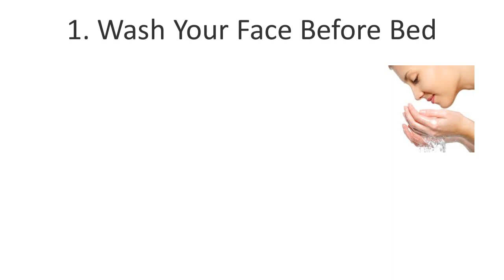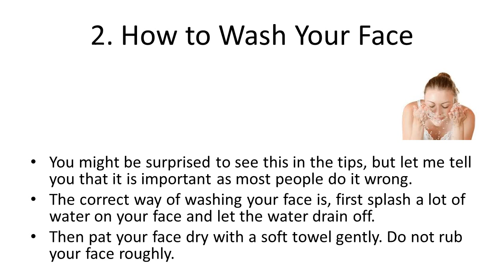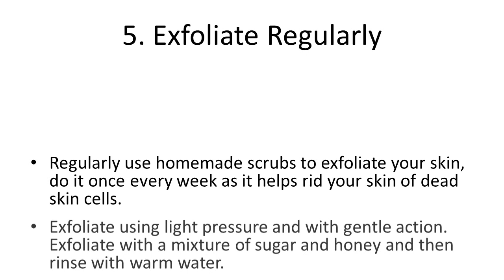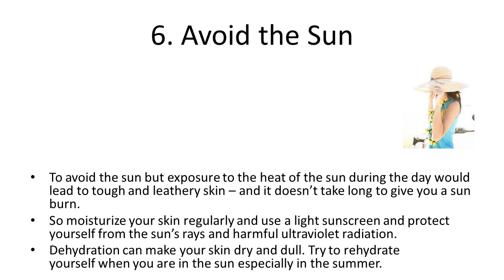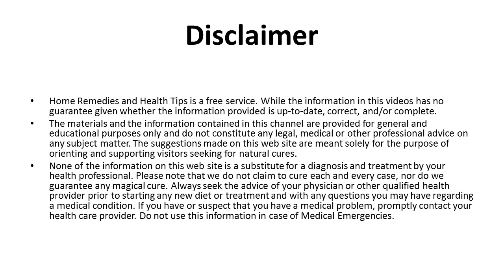Easy Home Remedies and Tips for Glowing Skin Naturally | How To Get Clear Skin At Home